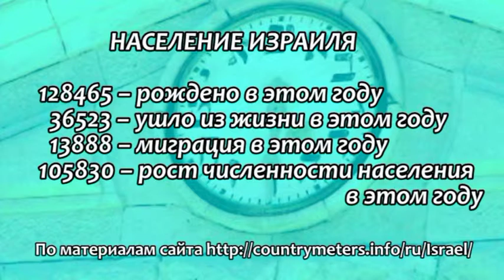Программа "Мы – Израиль" 5 ноября 2014 / 11 хешван 5775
В программе:
- презентация литературного альманаха "Диалог"
- неделя японской культуры в Иерусалиме
- "блатная музыка" с ивритом: мусор